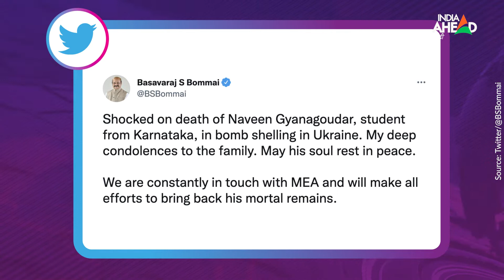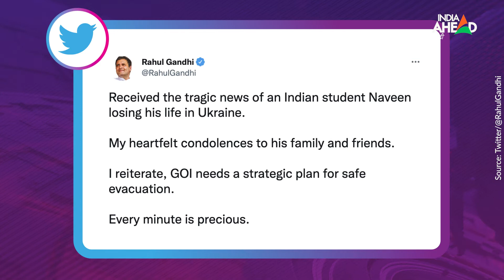Indian Student Killed In Ukraine: PM Modi ने यूक्रेन में मारे गए Naveen के परिजनों से की बातचीत | CM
Indian Student Killed In Ukraine:
यूक्रेन में रूसी हमलों से हालात अब बद से बदतर होते जा रहे हैं. आज सुबह से रूस ने यूक्रेन के सभी बड़े शहरों में हमले तेज कर दिए हैं. इस बीच एक दुखद खबर सामने आई कि इन हमलों में एक भारतीय छात्र की भी मौत हो गई है. यह जानकारी विदेश मंत्रालय के प्रवक्ता अरिंदम बागची (Arindam Bagchi) ने दी है. गोलीबारी में मरने वाला छात्र कर्नाटक का बताया जा रहा है. जानकारी के अनुसार मृतक छात्र की उम्र 21 साल की थी. मृत छात्र के परिजन से राज्य के सीएम बसव राज बोम्ई ने भी बातचीत की जिसके बारे में उन्होंने ट्वीट करके जानकारी दी है. इस ट्वीट से बच्चे का नाम भी पता चल पाया है. उन्होंने लिखा कि यूक्रेन में बम गोलाबारी में कर्नाटक के छात्र नवीन ज्ञानगौदर की मौत पर स्तब्ध हूं. परिवार के प्रति मेरी गहरी संवेदना. भगवान उसकी आत्मा को शांति दे.